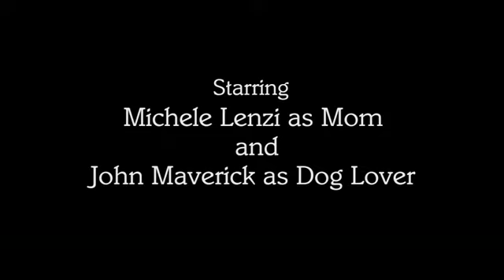Dog Gone- Kuleshov Effect